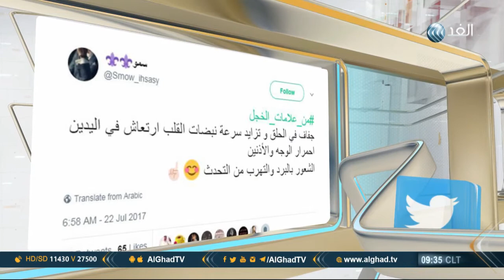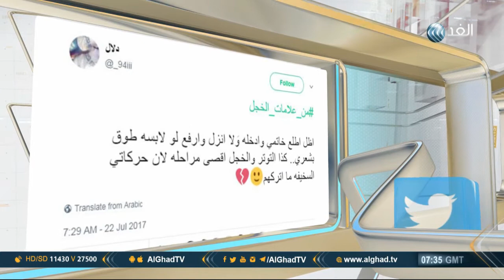يوم جديد | راغب علامة.. علامات الخجل وحقيقة صور الكاميرا في السوشيال ميديا